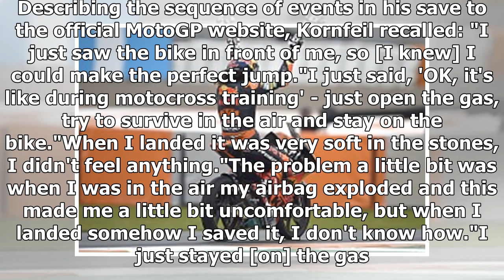Moto3 rider Kornfeil describes 'motocross jump' Le Mans crash save | CAR NEWS 2019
Moto3 rider Jakub Kornfeil says his motocross skills helped him achieve an incredible save in last weekend's Le Mans race, when he launched into the air off ano...